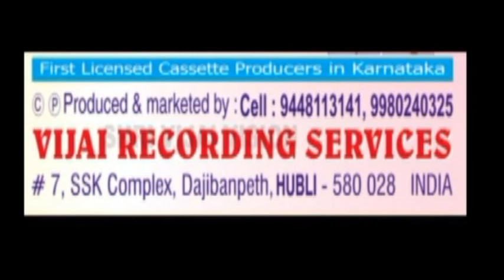31 KHANSAAB KI SHAADI DHAKANI COMEDYJOKES BY A.A DESAI | खाना साब की शादी-ए.ए, देसाई के ढखनि चुटकुले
VAMP3 - 307    YTV - 908
☆ VCS-PA 6019 - HUBLI JOKES , हुब्बलि जोक्स
☆ VCS-PA 6128 - GHABRI JANNAT , घाब्रिजन्नत
☆ VCS-PA 6139 - DESAI JOKES , देसाई  जोक्स
☆  FIRST ORIGINAL SOUND RECORDED PROGRAMMES OF FAMOUS COMEDIAN  ARTIST A . A DESAI'S
☆ HYDERABADI DHAKANI STYLE FULL COMEDY TIME PASS
☆ LATTAWALI - GHABRI JANNAT AND FILM STARS JOKES & MIMICRYS   (1984)
☆ मशहुर हाश्य मिमिक्री कलाकार  ए. ए, देसाई  के हैदराबादी ढखनि लट्टावाली , घाब्रिजन्नत  चुटकुले और  मिमीक्री के टैमपास जोक्सोंका  सबसे पहला रिकार्डेड प्रोग्राम  (1984)
☆ ಹಾಸ್ಯ ಕಲಾಕಾರ ಎ.ಎ.ದೇಸಾಯಿ ಯವರ ಮೊಟ್ಟಮೊದಲ ಹಾಸ್ಯ ಚಟಾಕಿ , ಮಿಮಿಕ್ರಿಗಳ , ಧ್ವನಿ ಮುದ್ರಿತ ಕಾರ್ಯಕ್ರಮ  (1984)
☆ RECORDING,SUPERVISION ,EDITING : VISHWANATH IRKAL

मशहुर हाश्य मिमिक्री कलाकार  ए. ए, देसाई  के हैदराबादी ढखनि लट्टावाली , घाब्रिजन्नत  चुटकुले और  मिमीक्री के टैमपास जोक्सों के लिए निचेका लिंक दबाइये
A.A DESAI'S  DHAKANI COMEDY JOKES-MIMICRY OF LATTAWALI - GHABRIJANNAT PRESS BELOW LINK

निज़ामअल्लाखान ढखनी  फनकार " विजय" क्यासेट्ट्स ( कॉमेडी ) हस्सी के लोकगीतके लिए निचेका लिंक दबाइये NIZAMALLA KHAN'S DHAKANI SUPER HITS COMEDY FOLKSONGS PRESS BELOW LINK
ನಿಜಾಮಲ್ಲಾಖಾನ ಮಹಾಲಿಂಗಪುರ ಹಾಡಿದ ಧಕನಿ ಹಾಡುಗಳನ್ನು ಕೇಳಲು ಕೆಳಗಿನ ಲಿಂಕನ್ನು ಒತ್ತಿರಿ

ವಿಜಯ" ಕ್ಯಾಸೆಟ್ಸರವರ ಗುರುರಾಜ ಹೊಸಕೋಟಿ ಸುಪ್ರಸಿದ್ಧ ನಗೋಣ ನಗೆಹನಿಗಳನ್ನು ಕೇಳಲು ಕೆಳಗಿನ ಲಿಂಕನ್ನು ಒತ್ತಿರಿ

ಬಗ್ಗಿ ನೋಡು ಬಸಪ್ಪ ಹುಬ್ಬಳ್ಳಿಯ ಪುಂಡಲೀಕ ಶೇಟರವರ ಹಾಸ್ಯ ಲಹರಿ ಕೇಳಲು ಕೆಳಗಿನ ಲಿಂಕನ್ನು ಒತ್ತಿರಿ